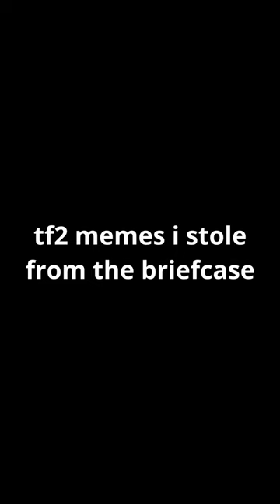tf2 memes i stole from the briefcase